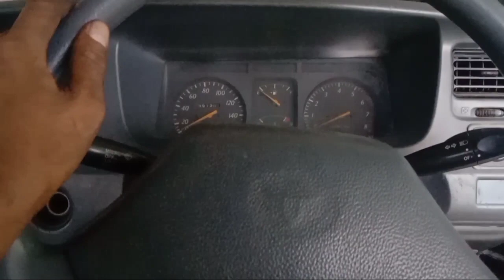CEK BAGIAN INI,,Untuk penggantian kanpas Rem depan Kijang Lama I Khusus Pemula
Halo sahabat vidio kali ini Papi service rem kijang lama, setelah di bongkar sahabat harus cek bagian ini terutama pada Piston rem,pin piston dan karet remnya.
Untuk penggantian kanpas rem depan kijang lama sangat mudah sahabat jadi simak terus Vidionya

Info Service
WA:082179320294